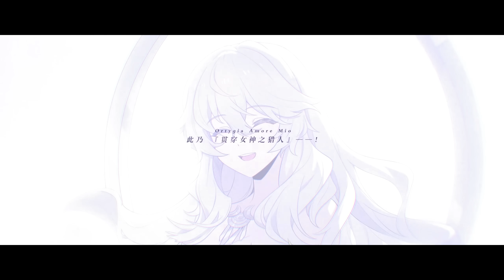【FGO】いつかまた出逢えるなら